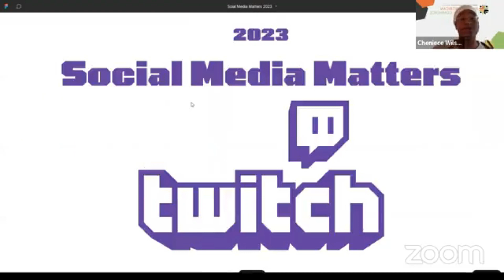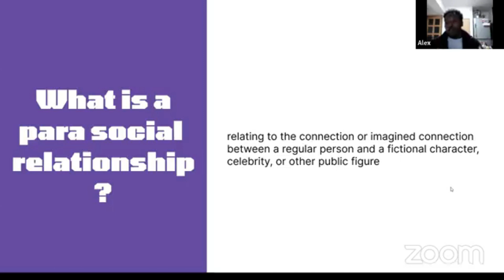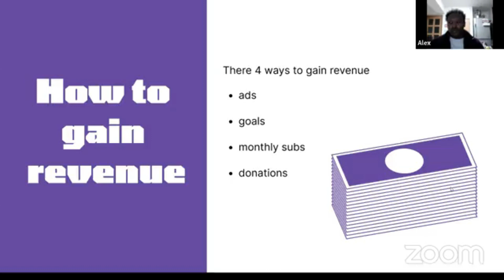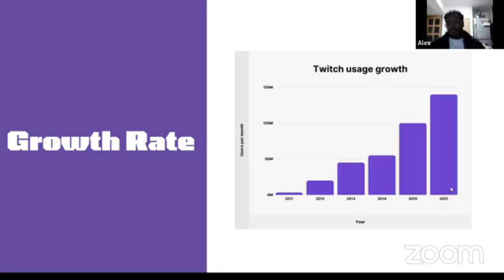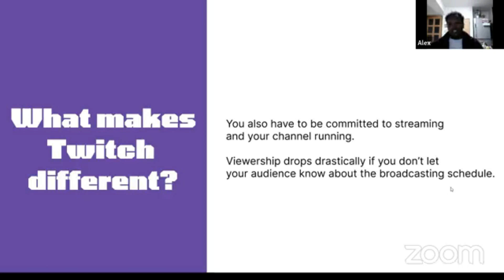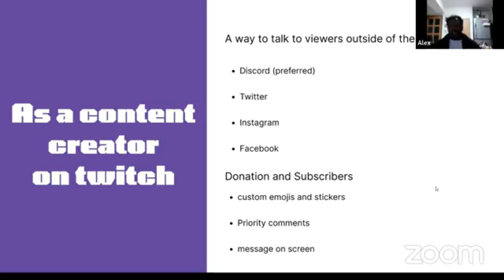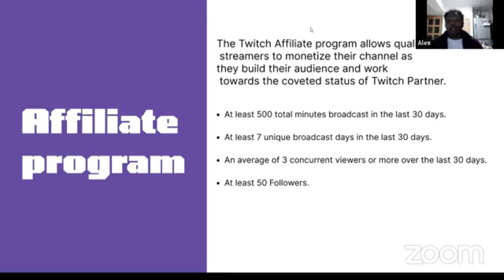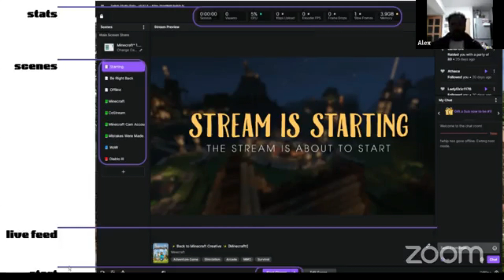2023 Social Media Matters - 1 Alex Twitch For Business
This month our amazing and talented marketing and design intern Alexander Graham presented at the Social Media Matters Live Stream hosted by The African American Chamber of Commerce: Greater Cincinnati and Northern Kentucky!  @thecincinnatiaachamber

Ready to Grow Your Business?